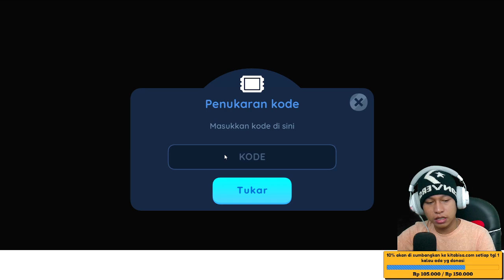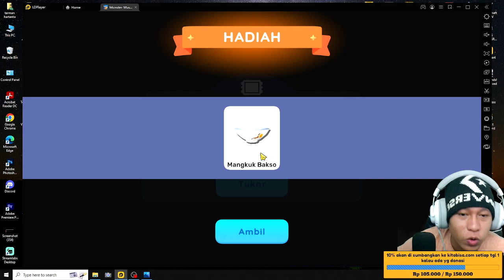KODE REDEEM TERBARU MONSTER MUSEUM SPECIAL DARI BAKSO SIMULATOR - NEW REDEEM CODE MONSTER MUSEUM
10% akan saya sumbangkan di kitabisa. Com, setiap tanggal 1 jika ada yg donet,jika tidak ada akan tetap berlanjut hingga suatu saat ada,dana yg terkumpul bisa cek di vidio live terbaru.

Cara menjadi
-like = mendukung 👍
-coment(positif) = support 😉

1 like dari kalian membuat ku bahagia 😉

🔴Kinemaster
📱Assus zenfone m1
📲 Vivo ***
🎮MONSTER MUSEUM

Tag 📌
encek wom
monster museum